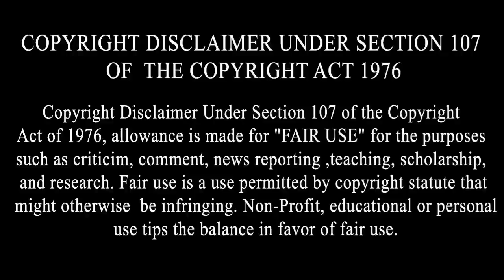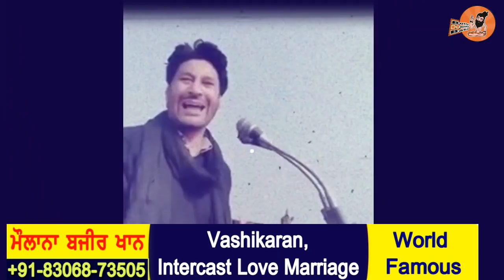Vekho Harbhajan Maan Nay ਦਿੱਲੀ ਕਿਸਾਨ Dharne te apne ਭਾਸ਼ਣ te geetan nal karati balle balle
By Joining Bolly Holly Baba, You Can Get These Benefits:
2. How To Make Money Online
3. Live Streaming (Ask Questions and Get Support)
4. Behind The Scene Photos
5. Motivational Quotes